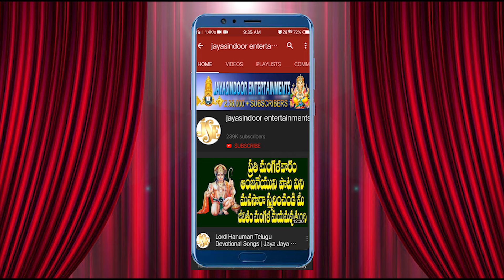Shiridi Kshetrana | Jayasindoor Entertainments | Baba Bhakti | Baba Telugu Devotional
Song Name: Shiridi Kshetrana
Singer: Girish
Lyrics: Ponduri Prasad
Album No: JSE-0074
Similar Searches:
Bhakti Songs
Bhakti Songs Telugu
Devotional Songs
Telugu Songs
Telugu Sai  Devotional Songs
Telugu Sai Songs
Jayasindoor Songs
God Sai Songs
God Sai Devotional Songs
Sai  Videos
Sai  Powerful Songs
Lord Sai's Powerful Songs
Lord Sai Devotional Songs
Lord Sai Bhakthi Geethalu
Sai  Bhakthi Patalu
Sai  Bhakthi Songs
Sai  Devotional Songs
Sai  Devotional Video Songs
Sai  Latest Songs
Sai  Telugu Patalu
Sai  Songs
Sai  Songs Devotional
Sai  Songs In Telugu
Sai  Songs Telugu
Sai  Telugu Devotional Songs
Sai  Telugu Songs
Sai  Video Songs
Sai  Patalu
Songs of Sai
God Songs
Shiridi Kshetrana Song
Ponduri Prasad Songs
Girish Songs